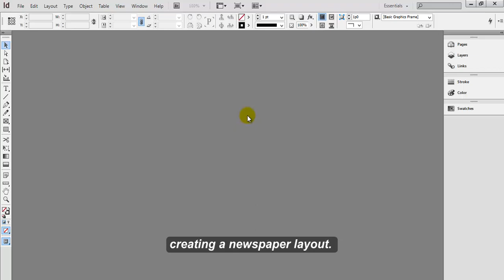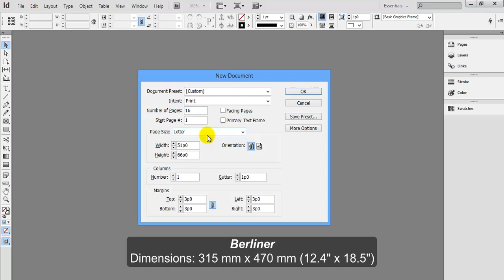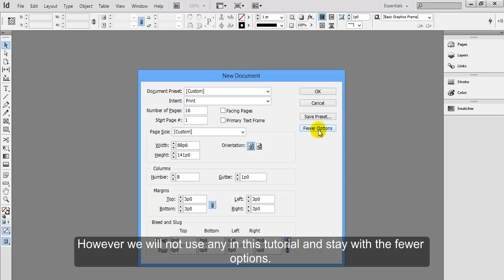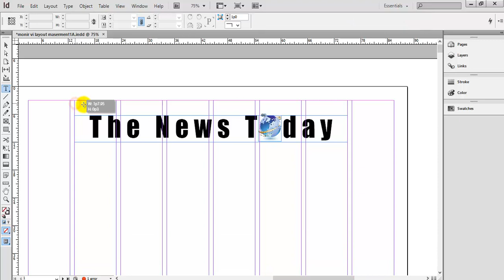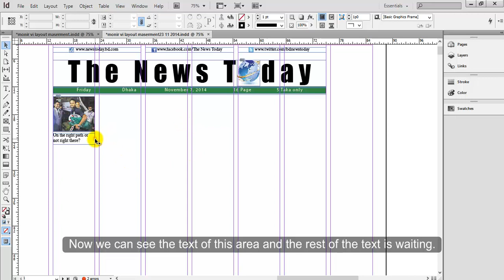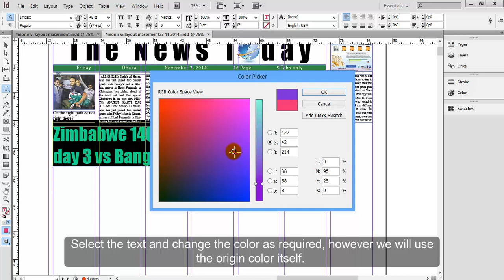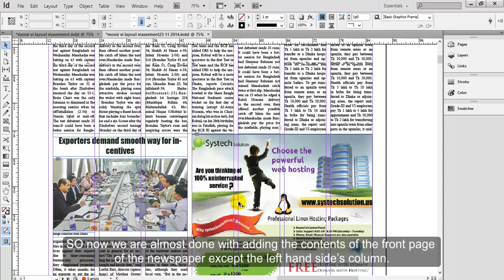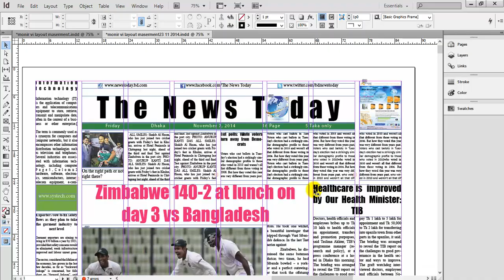Creating a Newspaper Layout Design In Adobe InDesign CS6. ইনডিজাইন দিয়ে সংবাদপত্রের নকশা তৈরি।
অ্যাডোব ইনডিজাইনের মাধ্যমে একটি সংবাদপত্রের বিন্যাস নকশা তৈরি করার পদ্ধতি।